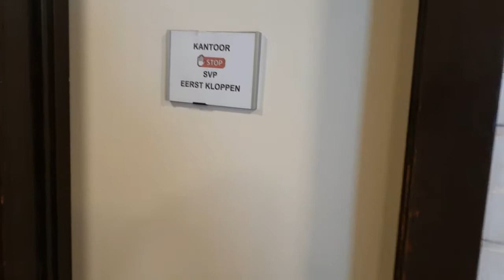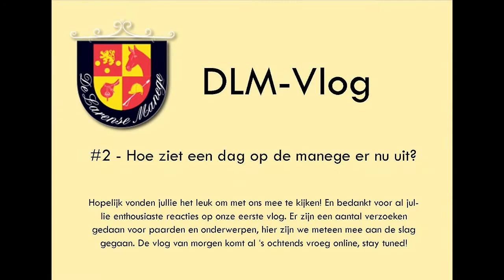DLM Vlog #2 (19/03/2020) Hoe ziet een dag op de manege er nu uit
In onze tweede vlog nemen we jullie mee en laten we jullie zien hoe de dagen op stal er uit zien nu de manege gesloten is. Bedankt voor jullie enthousiaste reacties op onze eerste vlog. Er zijn al een aantal vragen gesteld en suggesties gedaan, hier zijn we mee aan de slag gegaan.